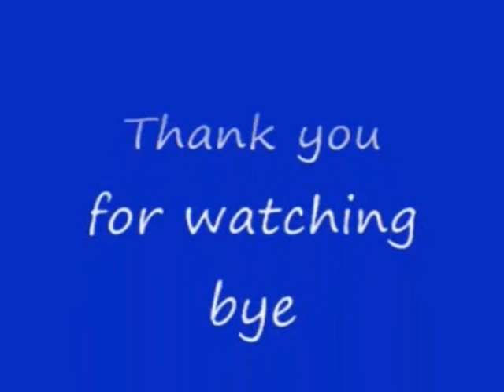No 12 Let's Play SIREN 2. サイレン 2。 MrCedar31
PS2 サイレン 2。 実況。
PS2 FORBIDDEN SIREN 2.